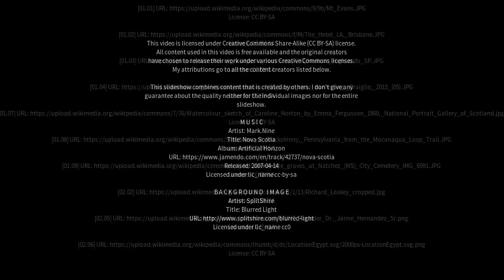Best places to visit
Best places to visit - Rosalie Plains (Australia) Best places to visit - Slideshows from all over the world - City trips, nature pictures, etc.